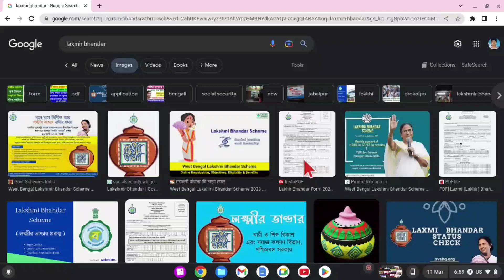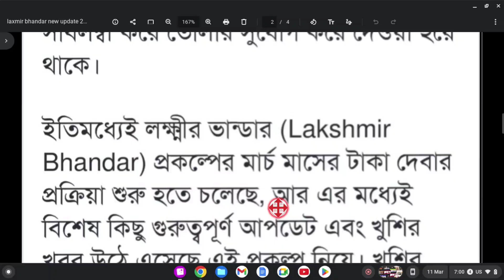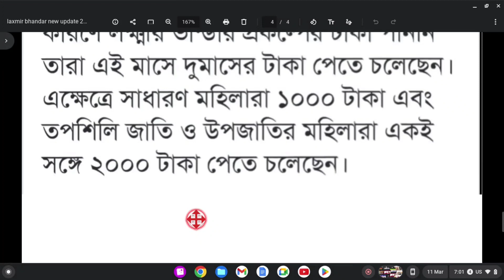কারা পাবেন 900 ও 1400 টাকা/Laxmir Bhandar new update today/how to apply laxmir Bhandar prokolpo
lokkhi bhandar new rules
laxmi bhandar new update news
laksmir bhandar new update
laxmi bhandar